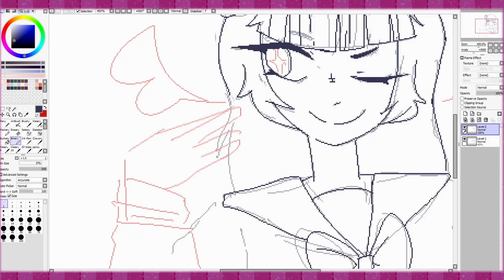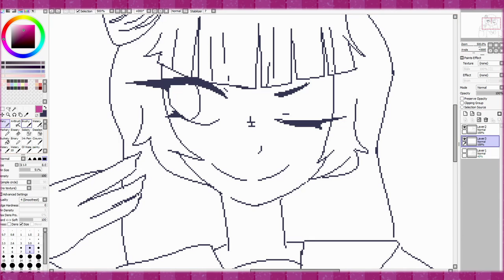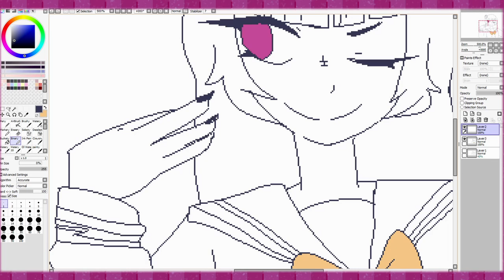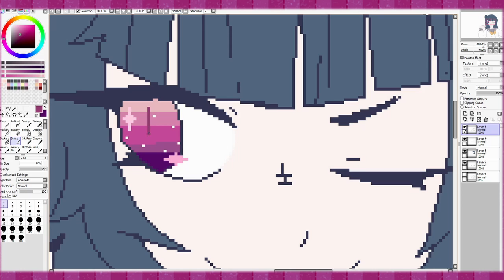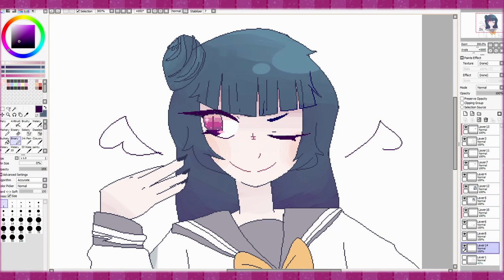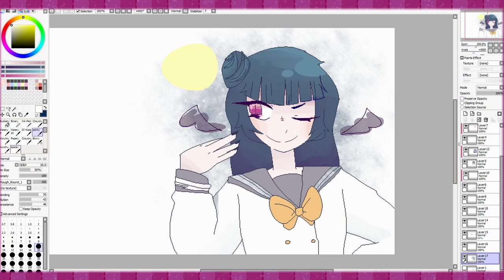Love Live!! : Yoshiko Tsushima || Speedpaint